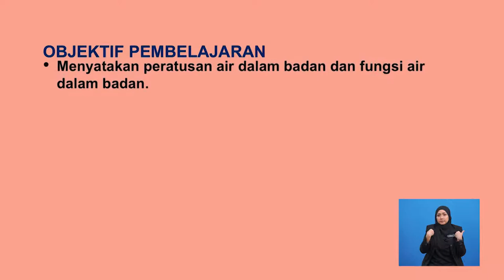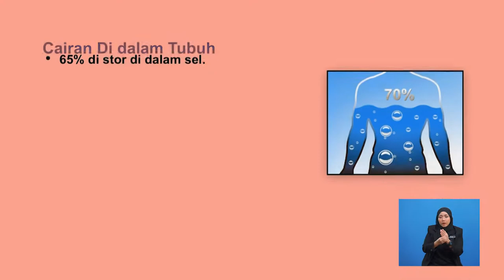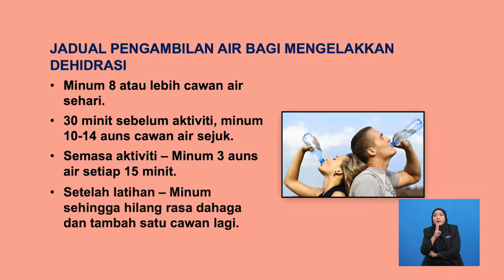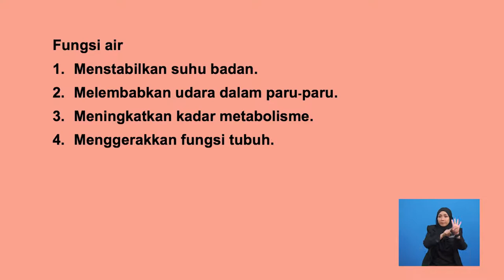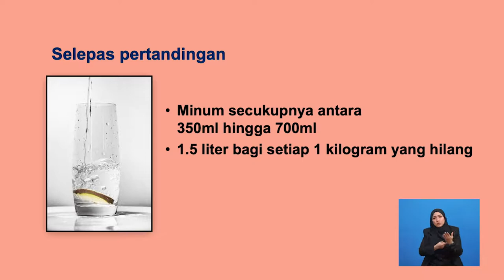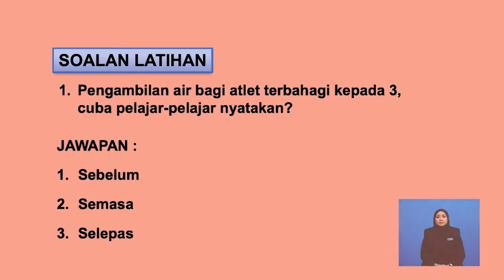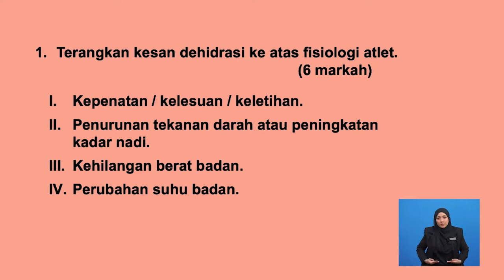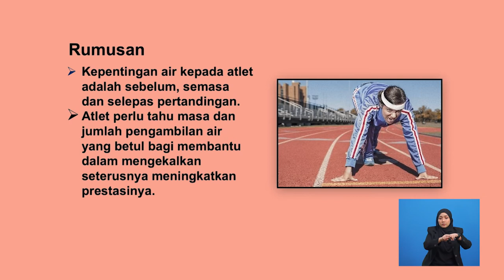Tingkatan 6 | Sains Sukan | Pemakanan Sukan - Keperluan Air | R730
Video ini membincangkan tentang keperluan air kepada tubuh semasa bersukan.